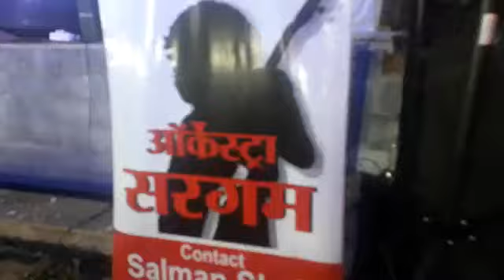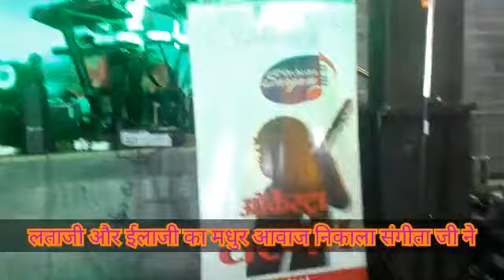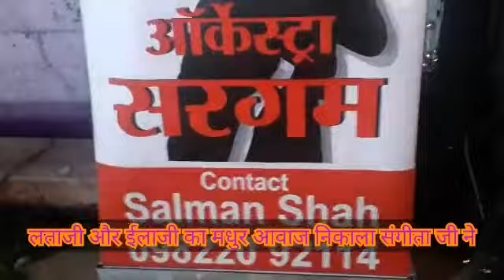एक सिंगर ने 2 महान सिंगर लताजी और ईलाजी के सुमधुर आवाज में गाया सुंदरगित,मोरनी-India365,Ayaz Mohsin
India365